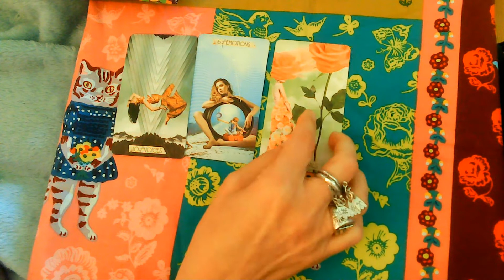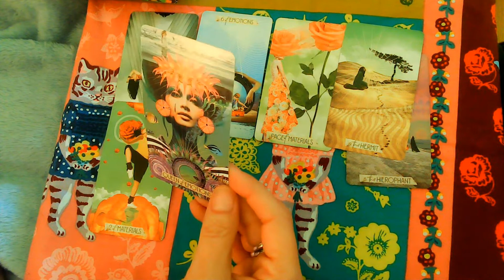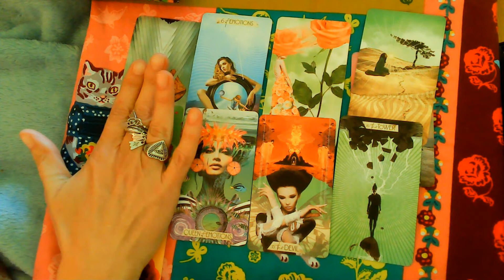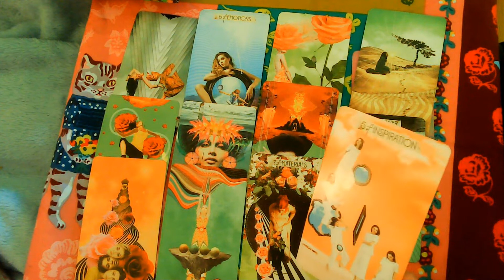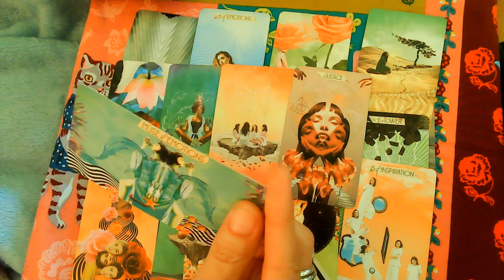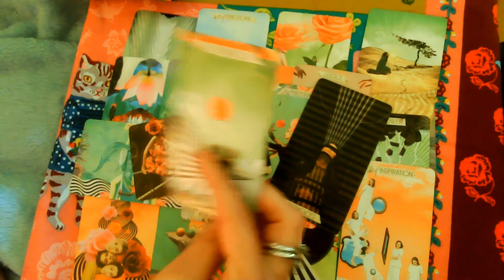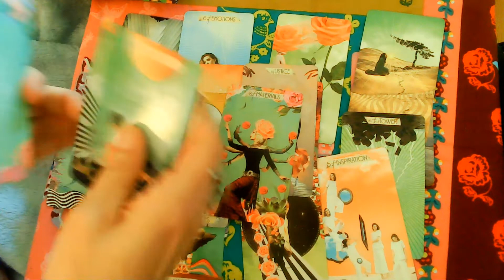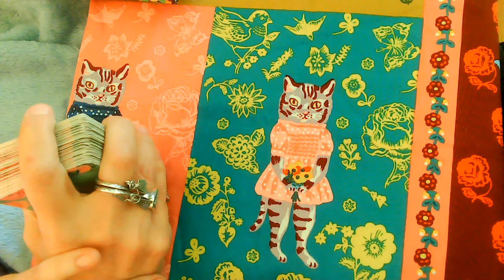George and ⚖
George and Justice..